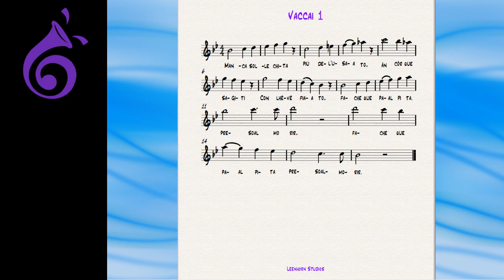Vaccai 1 Bb Trumpet & Clarinet 100 bpm 8va